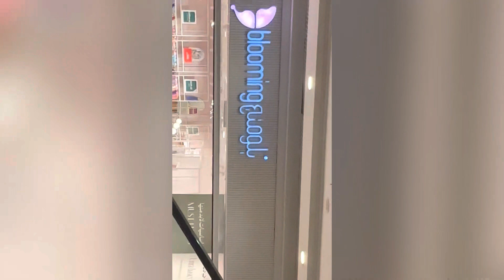Makkah royal clock tower full beautiful view masha Allah / Harm shareef🤲🤲🕋🤲🤲/